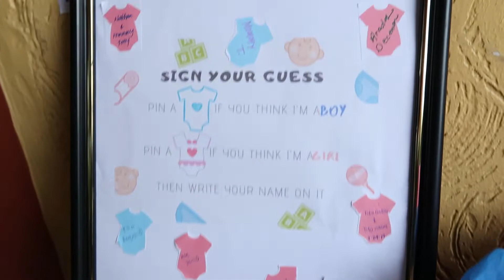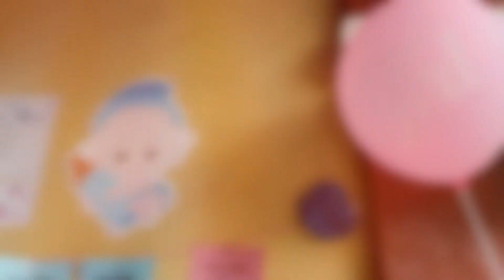GENDER REVEAL!!!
Join me to capture my unforgettable memories in my life.

THANK YOU AND SEE YAH ON MY NEXT VIDEO!!!